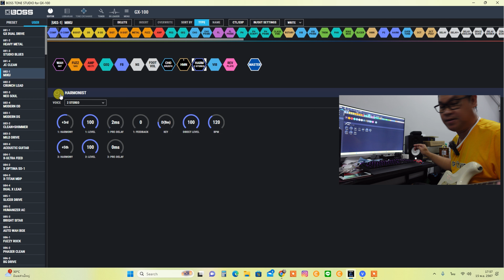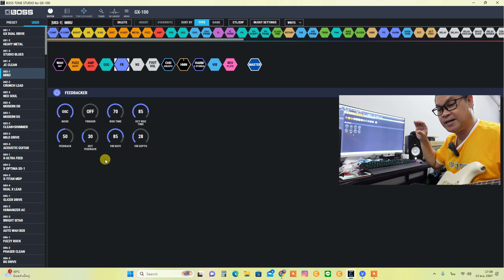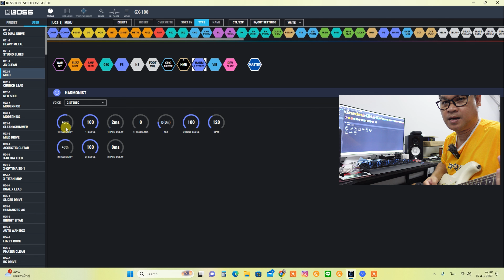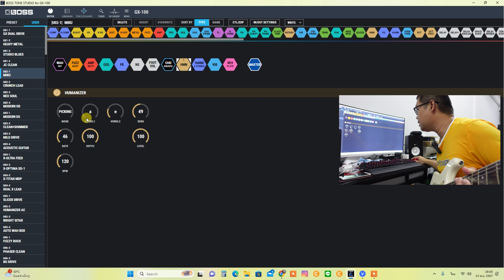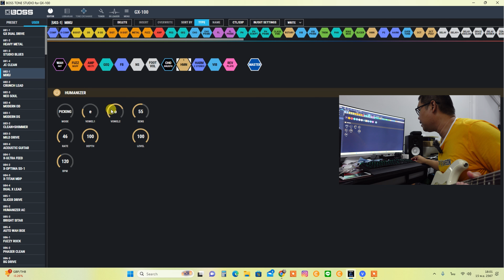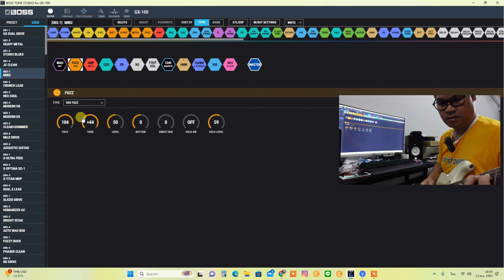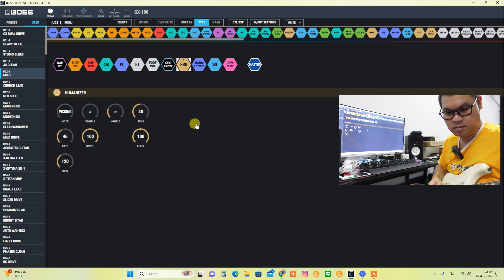สอนปรับเอฟเฟค Boss GX-100 เป็นเสียง Miku Stomp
สนุกสนานกันไปครับ
หวังว่าจะได้รับประโยชน์และไปประยุกต์ใช้กับอุปกรณ์ของแต่ท่านจนสำเร็จนะครับผม